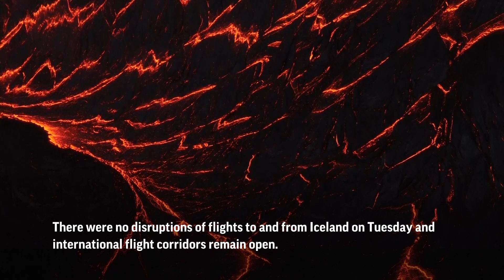Drone footage of Iceland volcano eruption shows spectacular lava flow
ASSOCIATED PRESS
Grindavik – 19 December 2023
1. Various AERIALS of lava fountains on the eruptive fissure and lava flows
HEADLINE:  Iceland eruption has spectacular lava flows
ANNOTATION: The size of a volcanic eruption in southwestern Iceland was diminishing on Tuesday.
ANNOTATION: The Icelandic Meteorological Office says the lava flow was estimated to be a quarter of what it was when the eruption started Monday night.
ANNOTATION: The town of Grindavik, located 2.5 miles away, was evacuated in November after strong seismic activity raised fears of an imminent eruption.
SOUNDBITE (English) Helga Torfadottir, volcanologist, University of Iceland:
"There was much more activity last night, with 'fire fountains' reaching maybe 150 meters, now they are just few tens of meters. The activity has gone down a little bit, or quite a lot, so it’s very stable now.”
2. Various of University of Iceland scientists and researchers taking measures and samples standing on ridge close to the active vents
ANNOTATION: The spectacular natural phenomenon is proving hard for people to resist.
6. SOUNDBITE (English) Ingibergur Thor Olafarson, Grindavik resident:
"Coming today, getting the chance to be behind Sýlingarfell (mountain) and being so close to it and being able to fly the drone like, literally ten meters away, it's an amazing feeling. Born and raised in Grindavik, so seeing the eruption here I think (the location) is the best for our town, because this location is far away.”
3. Various AERIALS of lava fountains on the eruptive fissure and lava flows
ANNOTATION: The eruption could last days and isn’t expected to release ash into the air like another volcano did in 2010 that halted flights in Europe.
ANNOTATION: There were no disruptions of flights to and from Iceland on Tuesday and international flight corridors remain open.
ANNOTATION: Iceland, which sits above a volcanic hot spot in the North Atlantic, averages an eruption every four to five years.
STORYLINE:
The size of a volcanic eruption in southwestern Iceland continued to diminish on Tuesday afternoon, the Icelandic Meteorological Office reported.
It said the lava flow was estimated to be a quarter of what it was at the time of Monday night's eruption near the town of Grindavik.
The town near Iceland's main airport was evacuated in November after strong seismic activity damaged homes and raised fears of an imminent eruption.
The volcano sent a flash of light into the evening sky and spewed semi-molten rock into the air in a spectacular show of the Earth's power in the land known for fire and ice.
Volcanologist Helga Torfadottir from the University of Iceland said the eruption was expected to continue decreasing in intensity, but that scientists have no idea how long it could last.
"Behind me we have Iceland’s newest addition that started out last night and it’s slowly getting more quiet, but it might last a long time or it might last a short time, who knows," she said.
She said the lava ”fountains'' have also been falling.
"There was much more activity last night, with 'fire fountains' reaching maybe 150 metres (yards), now they are just few tens of meters (yards). The activity has gone down a little bit, or quite a lot, so it’s very stable now,“ she added.
Iceland, which sits above a volcanic hot spot in the North Atlantic, averages an eruption every four to five years.
The most disruptive in recent times was the 2010 eruption of the Eyjafjallajokull volcano, which spewed huge clouds of ash into the atmosphere and led to widespread airspace closures over Europe.